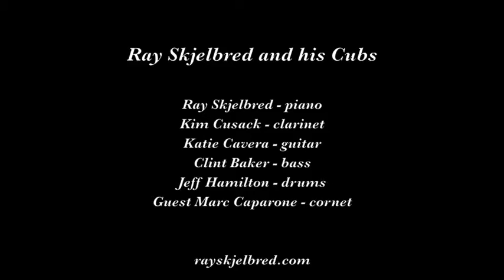Ray Skjelbred and his Cubs "Farewell Blues"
Ray Skjelbred and his Cubs play "Farewell Blues" on September 4, 2016 at the Hot Jazz Jubilee.